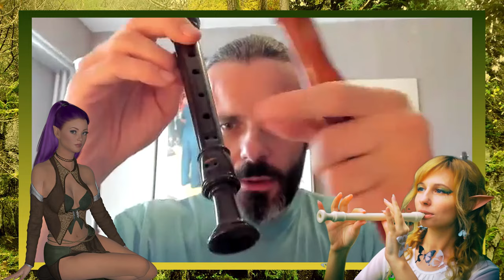La note ré sur la flûte à bec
Tu as appris à jouer le do sur ta flûte à bec ?
Voici le ré et un petit jeu d'improvisation pour avoir le ré dans les doigts.

Le son fondamental (la note do) sur 3 flûtes : 2 flûtes à bec + 1 low whistle